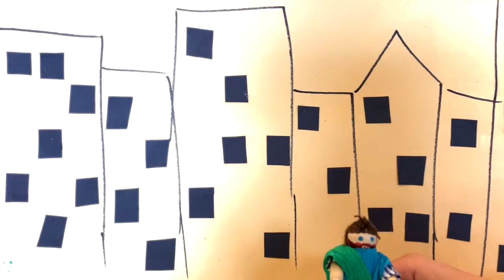Tabernacle Kids - Jonah and the Great Fish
A short story of Jonah and the great fish with a small lesson at the end.